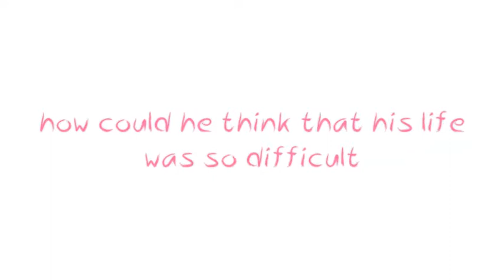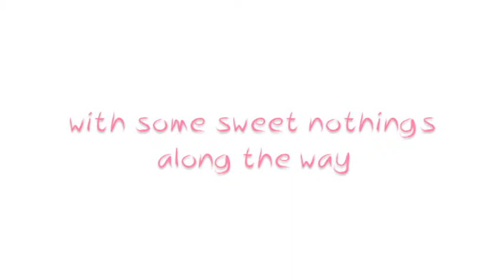Simplicity ✾ A Wattpad Trailer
Cast

✾ Bethany Mota as Noel West
✾ Zac Efron as Trevor West,
✾ Dylan O'Brien as Vincent Blake,
✾ Meredith Foster as Lauren Eisenhart,
✾ Harry Styles as Himself,
✾ Niall Horan as Himself . . . (rest of One Direction).